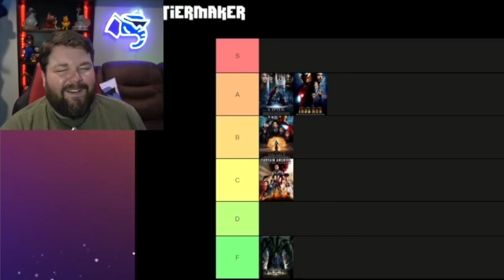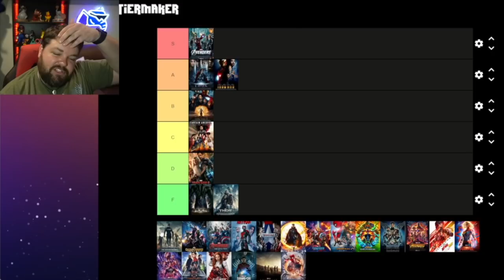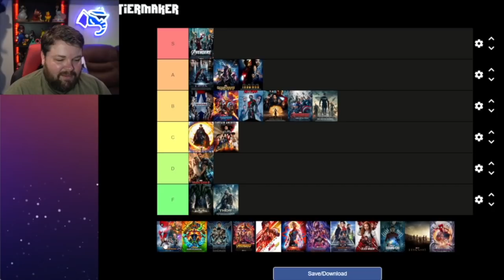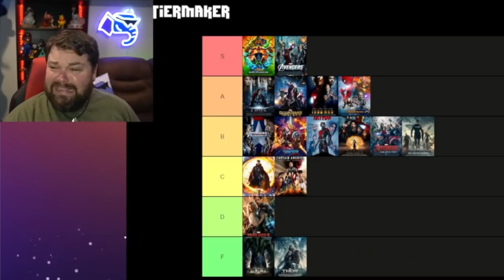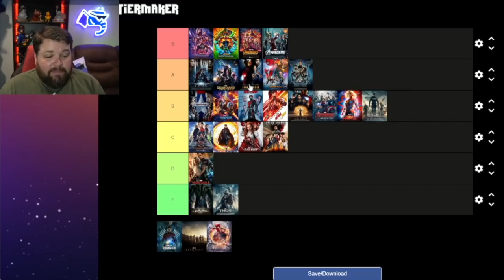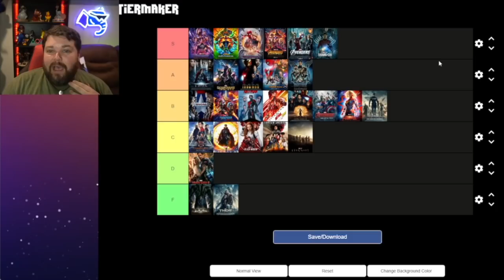MCU Movies Tier List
For a chance to win one of 2 Disney gift cards, 1 $50 gift card and 1 $100 gift card Download Disney Emoji Blitz using my link on your mobile device or tablet
Download using my link above, screenshot yourself scoring 1,000,000 points or more and tag me on Twitter or Instagram for a chance to win the $50 (IF ON INSTAGRAM TAG THE IMAGE) @brianhullsvoice and screenshot your homepage at level 50 or higher for the chance to win the $100 Gift Card!  Winners will be picked on April 4, 2022! Disney Emoji Blitz YouTube Channel

Jam City and Walt Disney Company are not sponsors of this giveaway